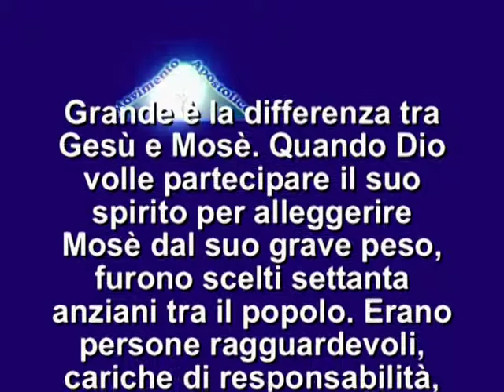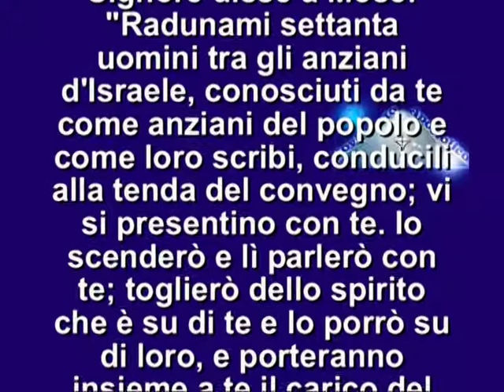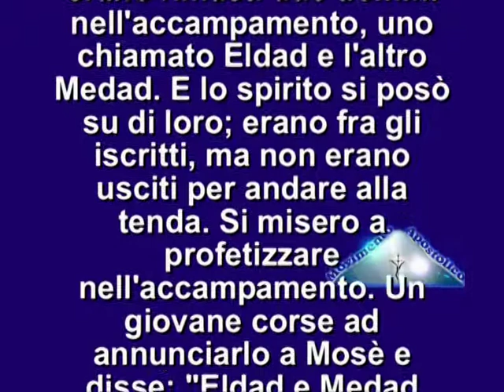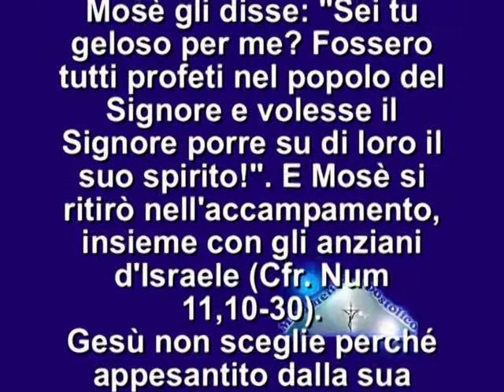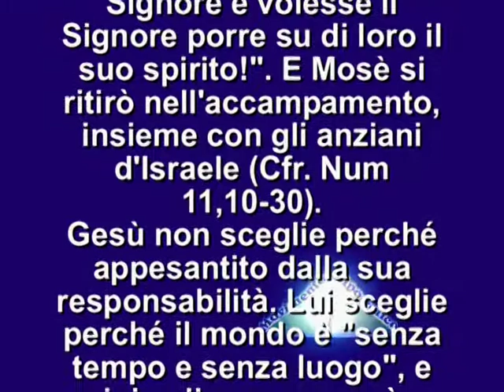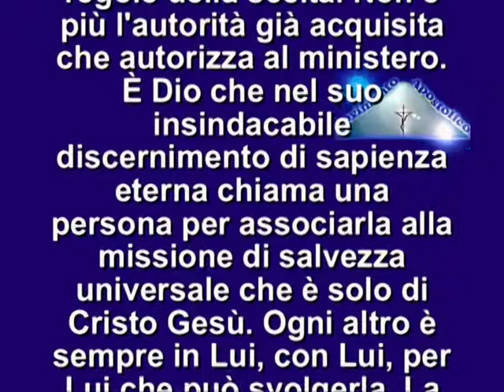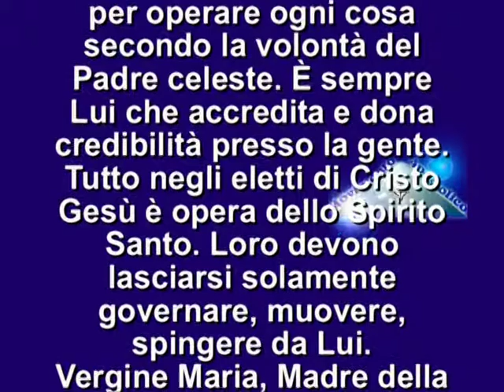IL VANGELO DEL GIORNO 10 SETTEMBRE 2013